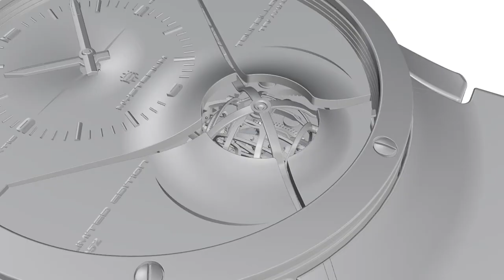Fountain pen review鋼筆評論 56 Hero英雄89